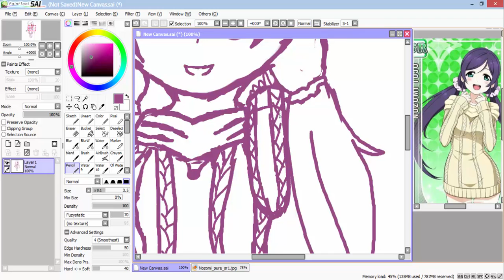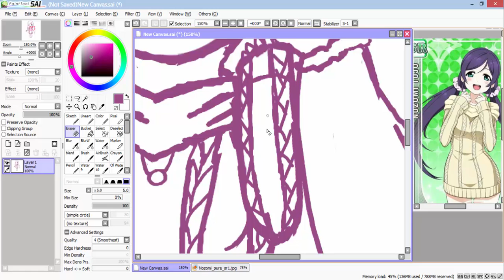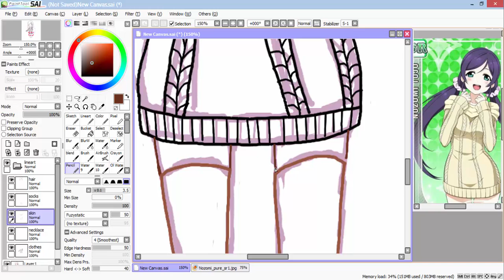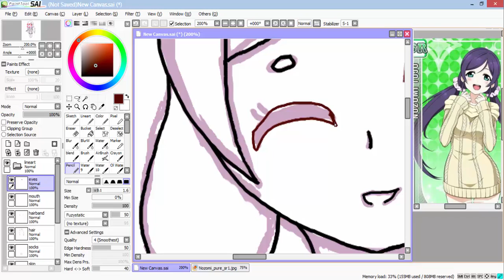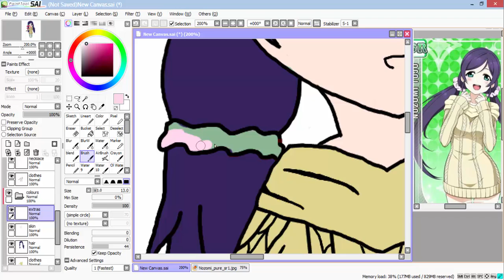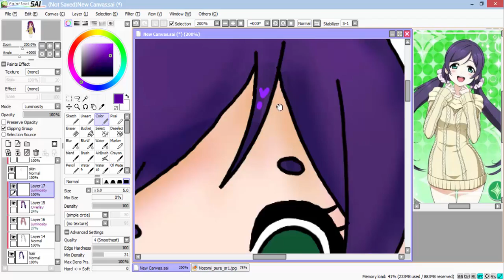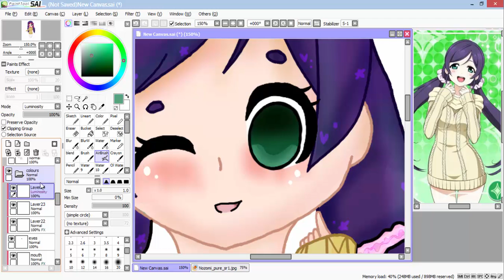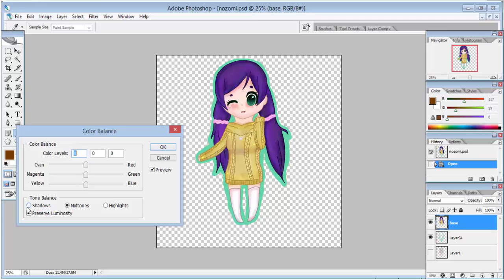Nozomi Love Live Speedpaint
Hello! I've had an art block recently (hence the crappy drawings and not uploading much) But I finally got out of it so i drew Nozomi from Love Live! I love her eheheh

Time taken: Almost 4hrs